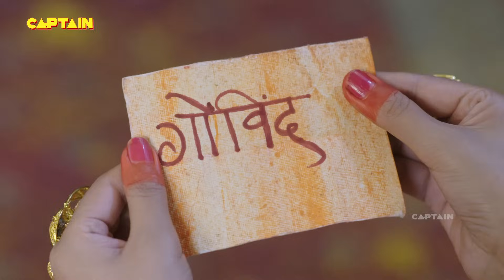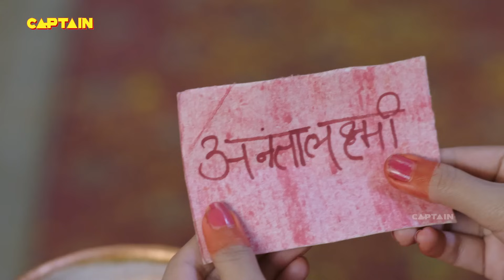आखिर किसने बदली मटको में से पर्चियां - तेनाली रामा - Ep. 355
Episode 355: Turning The Tables
Tathacharya warns Pandit Rama to leave Vijayanagar within a fortnight or else he'll expose his secret to Maharaj Krishnadevraya so Amma and Sharda decide to turn the table on Tathacharya by playing the Soudamini Devi card. What will happen now? Watch the episode to find out.